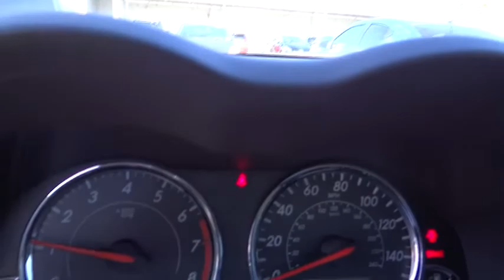2013 Toyota Corolla - - Las Vegas NV 00830085